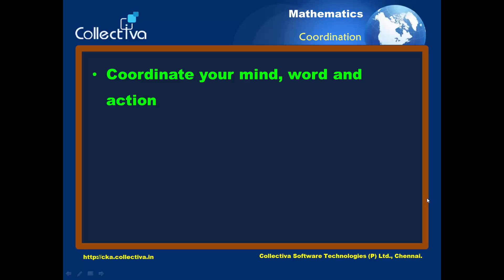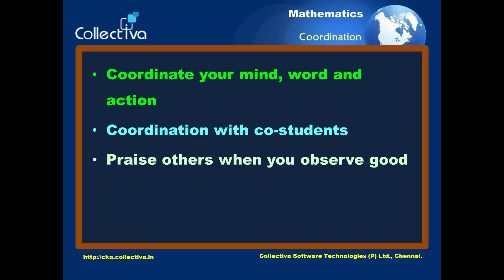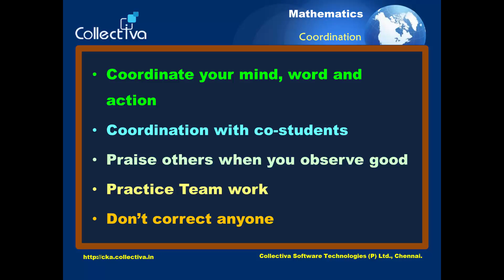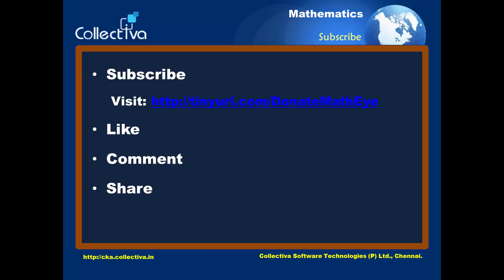#11 Coordination || Introduction to Mathematics Tamil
The fundamental law that we need to master from our school / college is the art of coordination among the friends, relatives and everyone that comes in touch with us. Those who have highest coordination, learns much and reaches the top in an organisation.
This Video is Part of   “Introduction to Mathematics In Tamil”

Introduction to Mathematics In Tamil,learn maths in tamil,what is maths ? in tamil,what behind on maths? In tamil